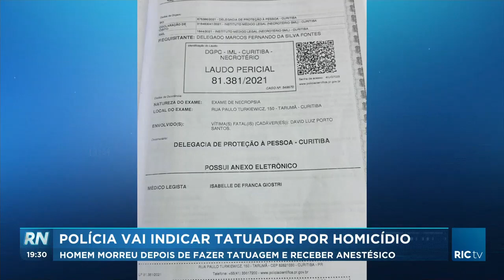Tatuador é indiciado por homicídio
A polícia investiga a morte de um homem que morreu logo após de fazer uma tatuagem. O tatuador deve ser indiciado por homicídio culposo.